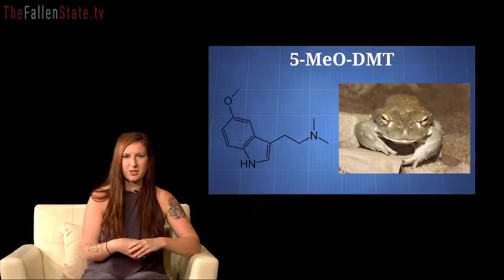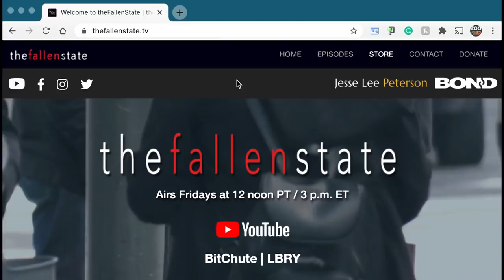PSYCHEDELICS: Microdosing Mushrooms, LSD, Ayahuasca, Plant Medicine Ceremonies (Highlight)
In this episode highlight of TheFallenState TV, host Jesse Lee Peterson interviews NY Times, Washington Post, and Teen Vogue writer Suzannah Weiss.

ALT. MEDIA